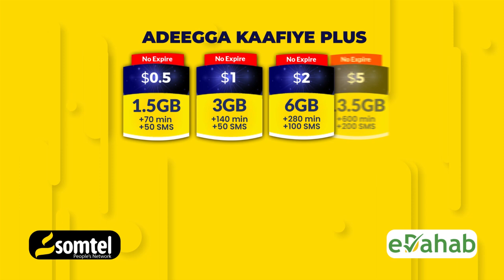CIYAARYAHAANKII U DHINTAY DHIIG BAX LAGA BAAQSAN KARAY & MAXKAMADDA CIIDAMADA